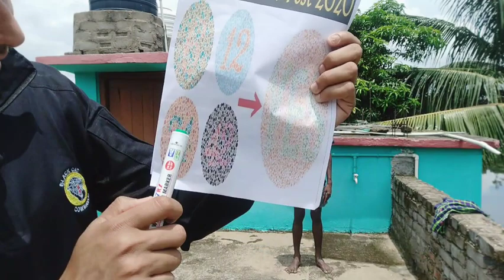Agniveer Army Medical Test 2023 ||Agniveer Army ka Medical Test kaise hoga 2023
Agniveer Army Medical Test 2023 ||
Agniveer Army ka Medical Test kaise hoga
2023 | Army Medical 2023